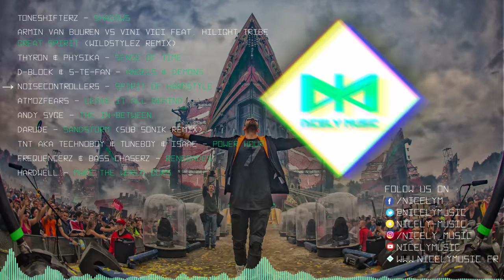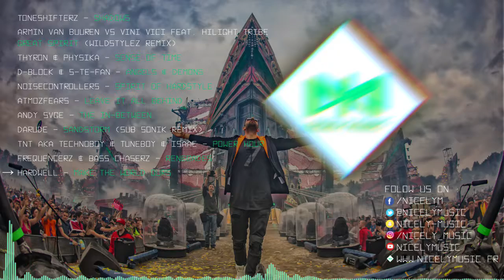NPM #12 | Best of Defqon.1 2017 | Hardstyle | July 2017 | Nicely Music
Le Nicely Music podcast #12 est arrivé, avec le meilleur du Defqon.1 2017 ! Rendez-vous dans deux semaines pour un mix deep-house. LISTEN and ENJOY!

The nicely music podcast #12 is here, This week a mix of Defqon.1 2017! LISTEN and ENJOY!